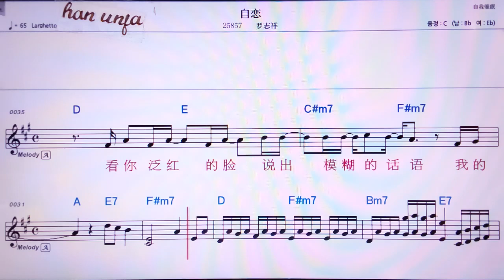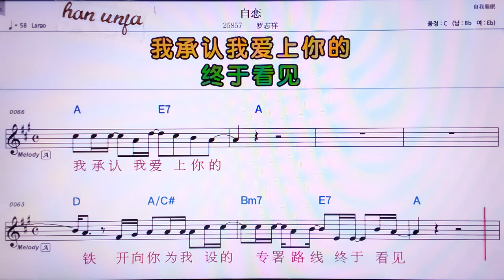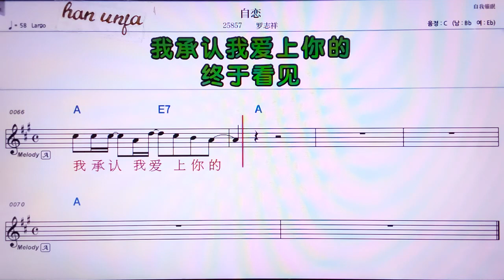💖쯔리앤/루이쯔샹 👍MR,노래방, 가라오케, 악보, 코드, 가사 ,Karaoke,반주